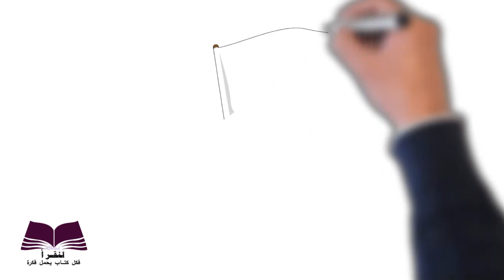قصص الأطفال - حورية البحر و العشبة العجيبة - kids Stories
Storybooks  -  kids Storybooks
كتب الأطفال - القراء الصغار - قصص أطفال - حكايات عمو محمود - حورية البحر و العشبة العجيبة - قصص قبل النوم
kids books - kids reader - endless reader  kids - for kids - kids Stories